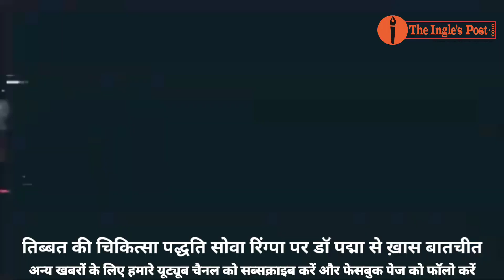Sowa-Rigpa one of the oldest, Living and well documented medical tradition of the world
National institute to learn sowa rigpa therapy in laddakh